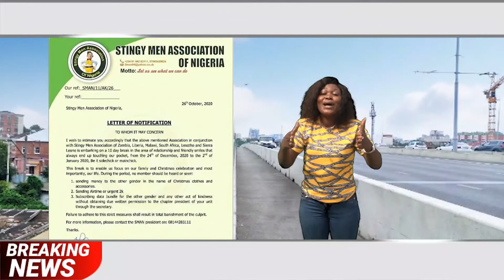World pipo nrws don fall out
Ognogr pikin premium gist.